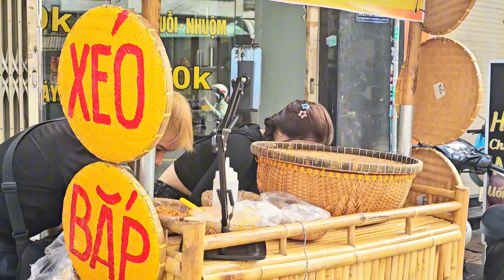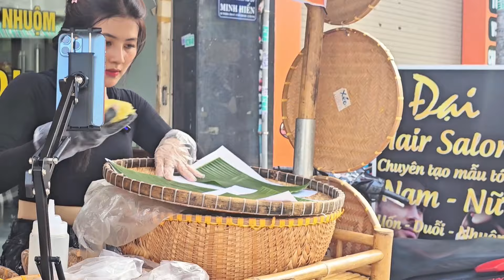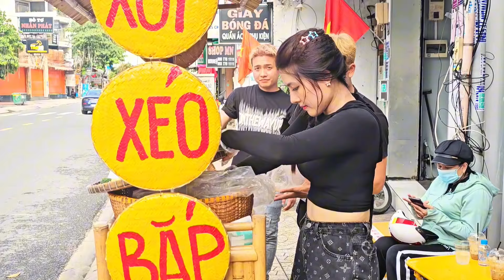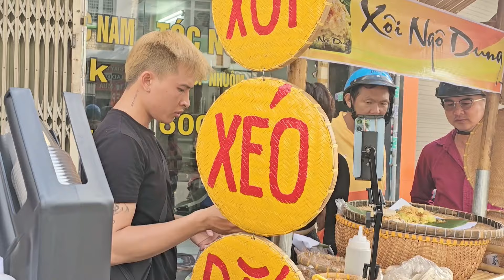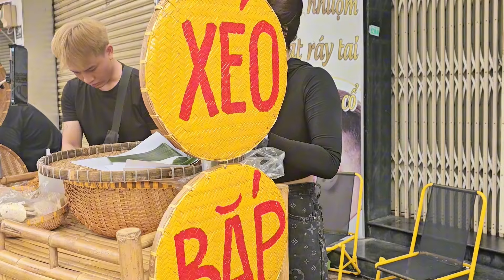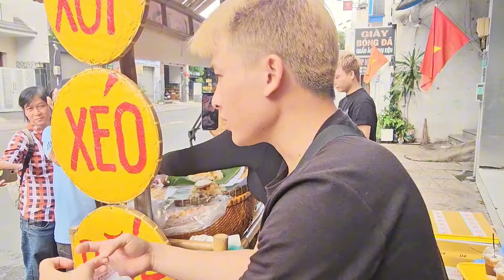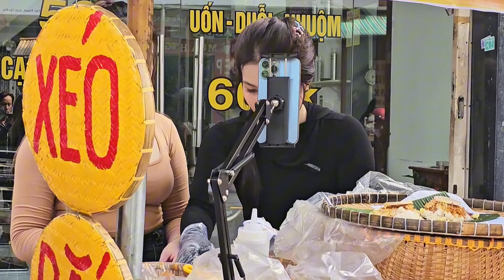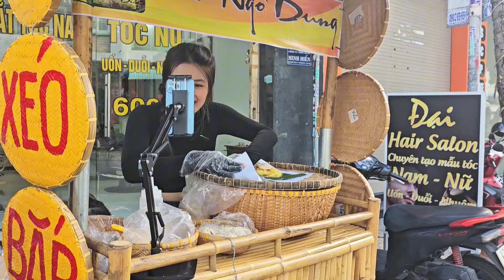Địa điểm mới khách ủng hộ rất đông/ hoa Hậu bán xôi vỉa hè